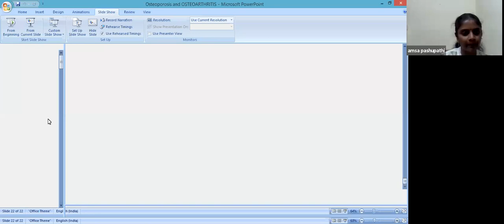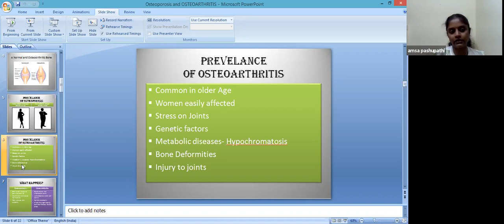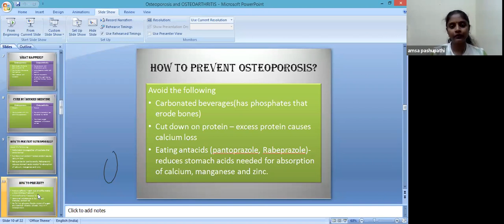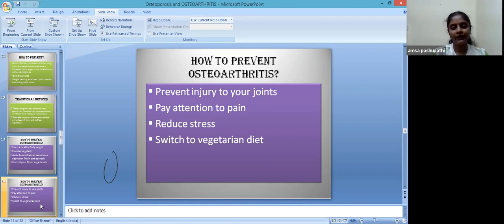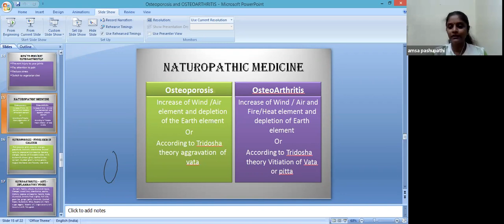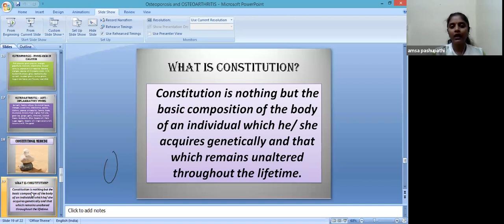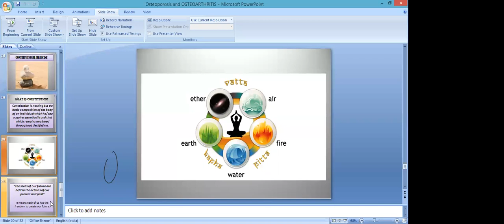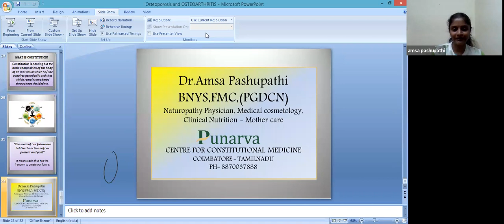Living without Medicine_ Webinar 5 Osteoporosis & Arthritis